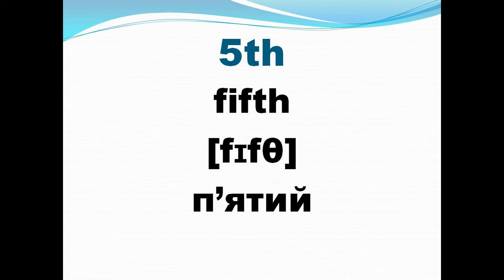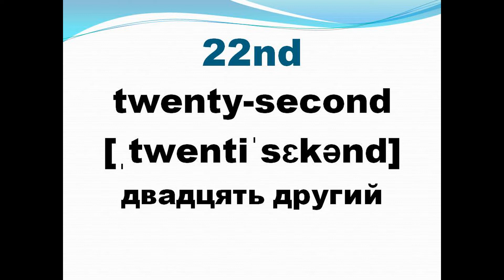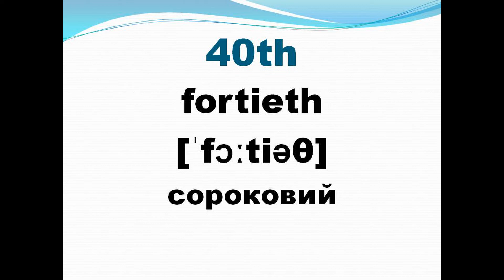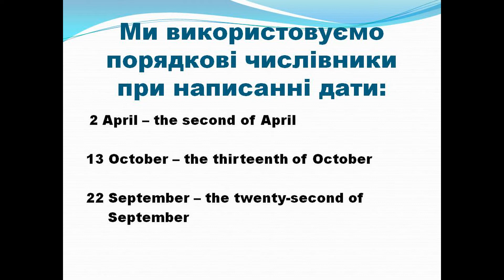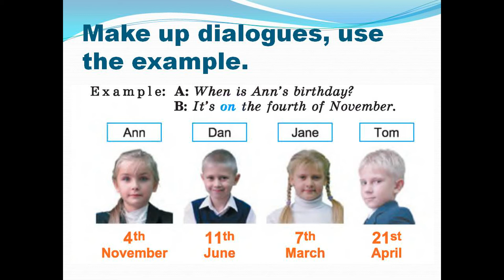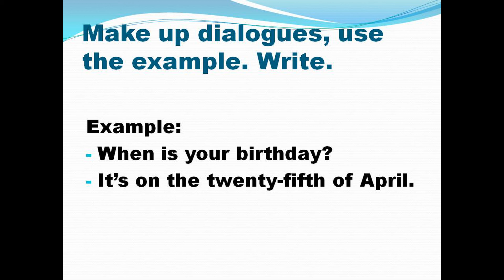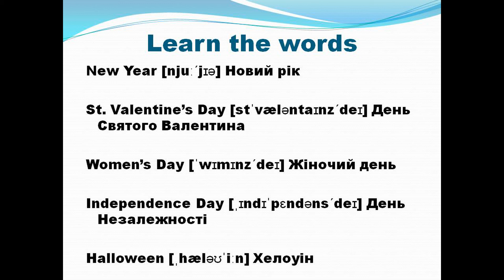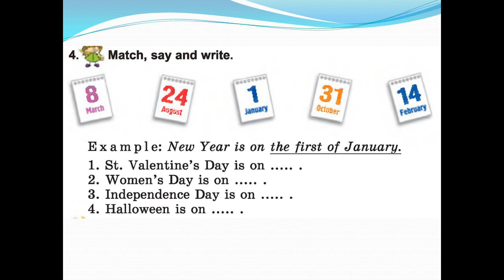Special Days, А.Несвіт, 4 клас, Unit 6, Lesson 1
Лексика до уроку, вправи за підручником Алли Несвіт для 4 класу. Порядкові числівники, написання дат.